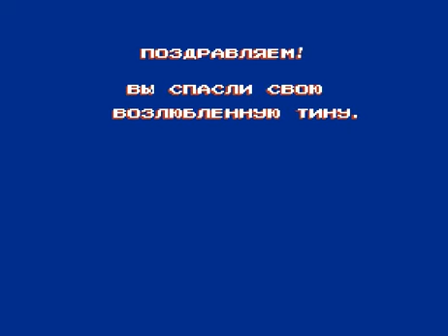8. Adventure Island (NES, Famicom, Dendy).